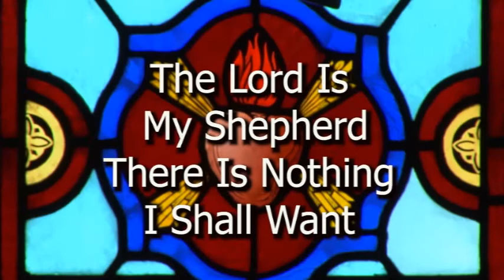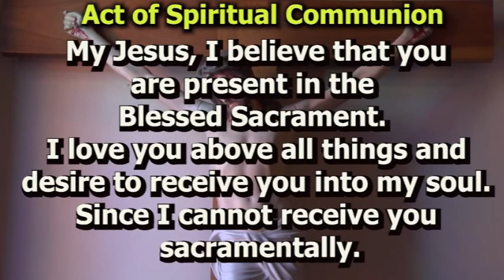Mass For Shut Ins Christ the King November 22, 2020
Mass For Shut Ins Our Lord Jesus Christ, King of the Universe November 22, 2020.  Fr. Jim Korda, celebrant; Barb Zorn, lector/cantor.